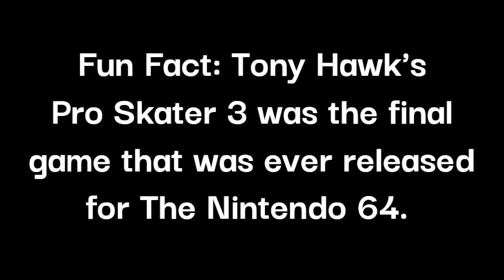Video Game Launch Titles - Episode 14: GameCube(North America)